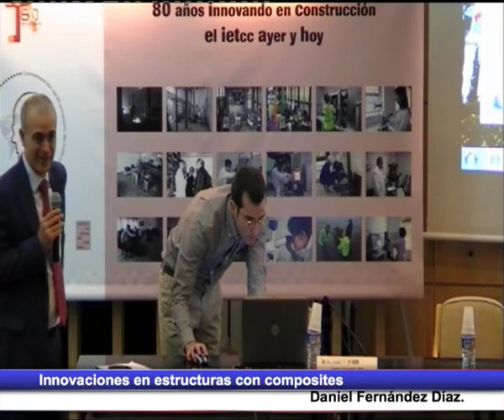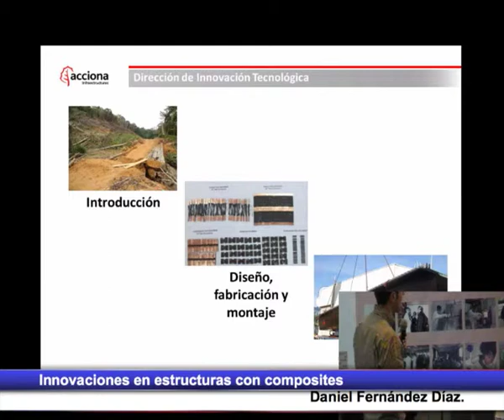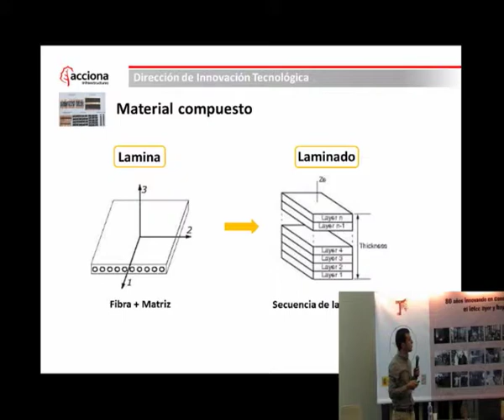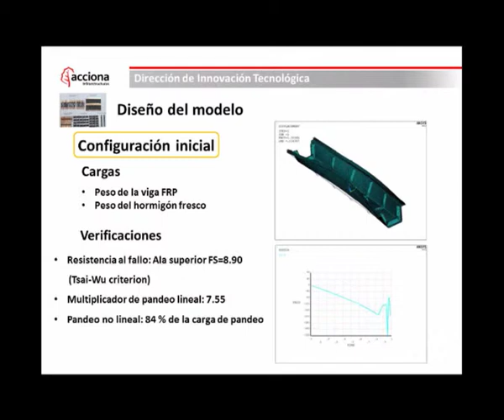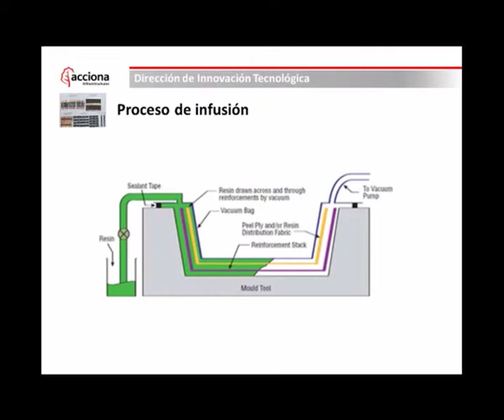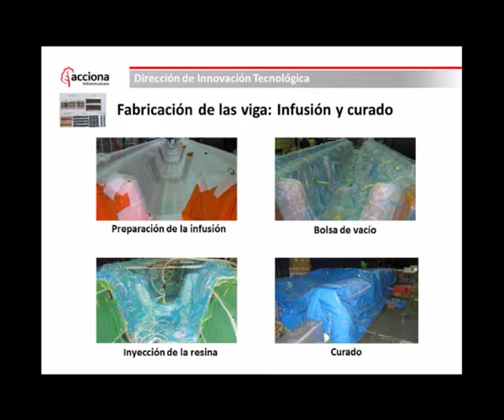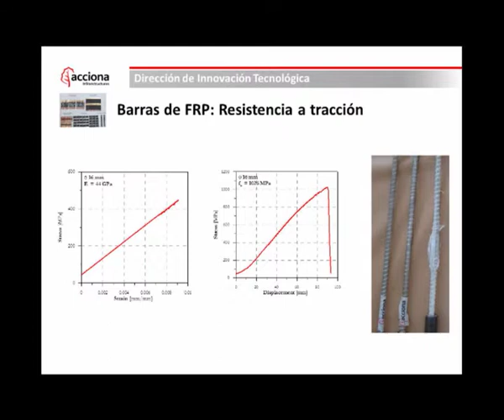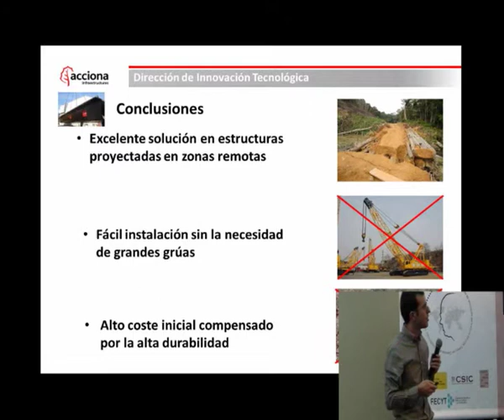Innovaciones en estructuras con composites: Vigas para puentes en Gabón.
Daniel Fernández Díaz. Ingeniero Investigador.
Acciona Infraestructuras, S.A.